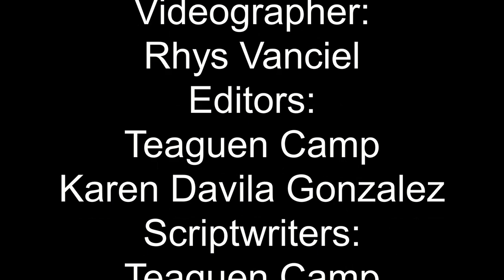February News 2018